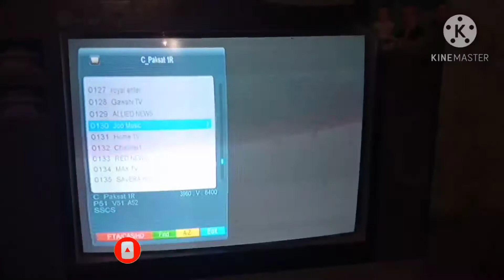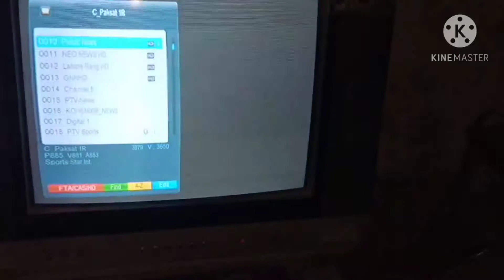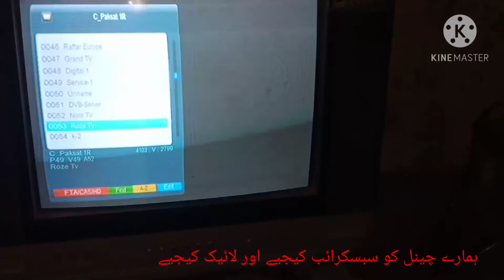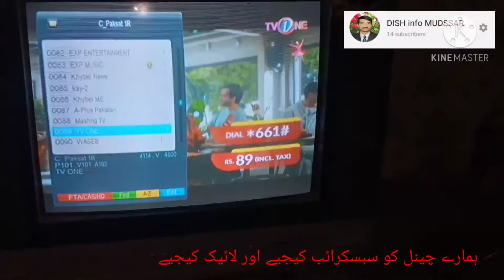PAK SAT 38E new update .new channel list